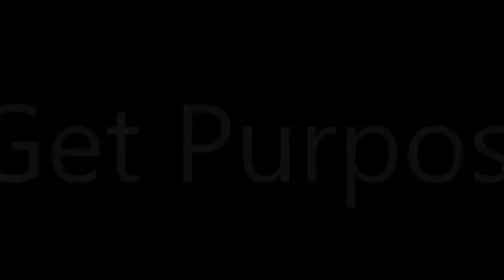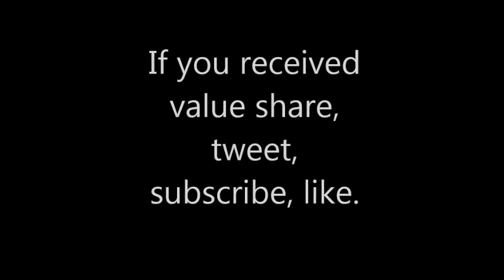C. William Harper: 3 STEPS TO NETWORK MARKETING SUCCESS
There are many elements to gaining success in your network marketing business, however there are 3 that cannot be ignored and are incredibly significant.  Take a look at the 3 that seems to be linked to those who are leaders within the industry.